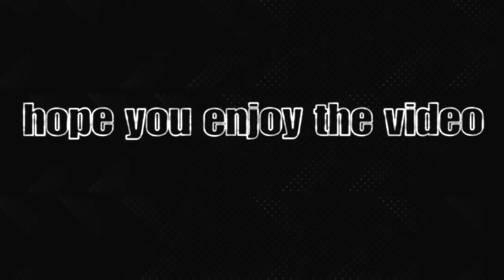apex legends- Amari with the amazing clutch